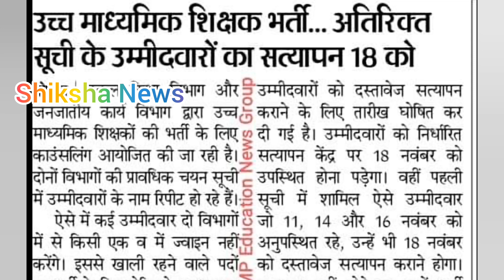MP shikshak Bharti News || शिक्षक भर्ती प्रक्रिया सत्यापन हेतु आदेश जारी